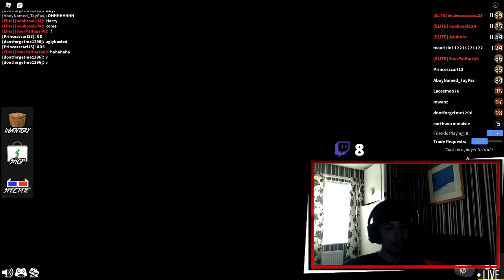How To Be Good at MM2 | ROBLOX Murder Mystery 2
Murder Mystery 2 is a Roblox horror game created by Nikilis. The game is based off a Garry's Mod game mode called Murder. A server holds up to twelve players, with one "murderer", one "sheriff", and ten "innocents" at most. ... Sheriffs gain XP for killing the murderer.
Can you solve the Mystery and survive each round?

Collect and trade hundreds of knives!